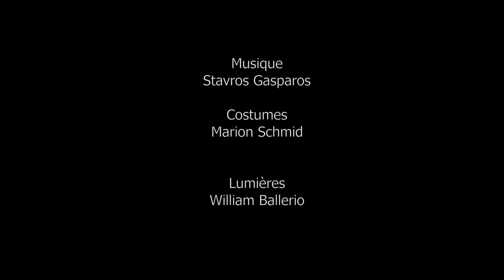Walls/Blenard Azizaj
Area Jeune Ballet
Concept/Choreography:Blenard Azizaj
Costumes:Marion Schmid
Repetition:Gérald Durand
Light Designer:William Ballerio
Production:Dance Area/Geneva
Dance|Performance:Cathy Santos,Ivett Hernández García,
Lionel Francisco Giacomelli ,Clément Fleuriel,
Wendel Mota,Jonathan Gonzalez Reyes,
Luce Bron,Floriane Butet,
Chelsea Shannon,Noa Silu,Parysek
Maya,Antonin Pinget,Tiphaine Cointard,
Nina Liengme
With the friendly support of Maya Gomez,Phii Micheli
Premiered May11/2017
-Bâtiment Des Forces Motrices Theatre/Geneve.
25June/2017
-Cour De Musée D'art Et D'Historie /Geneve
at Féte de La Musique
Trailer:Alessia Sacco